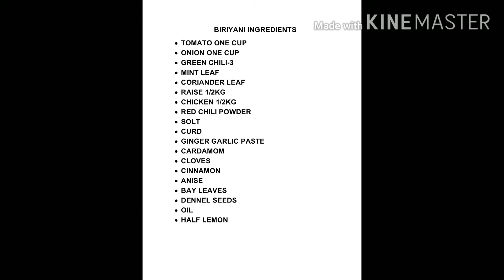Chicken Biryani in Tamil | Simple Chicken Biryani for Bachelors.